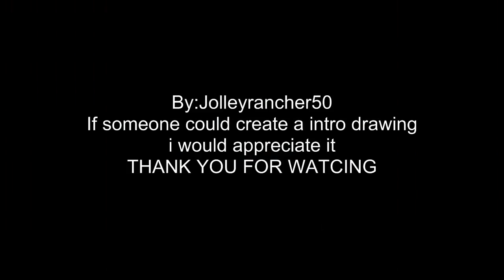Doomed Highway-001 The Town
Its the first episode of my new horror series Doomed Highway. Its not the best editing job but i think that it will keep you intrested. Hope you ENJOY!!!
Sub if you want to see more.thanx